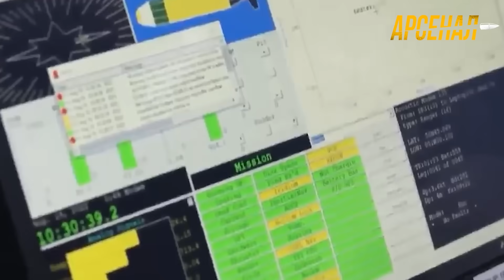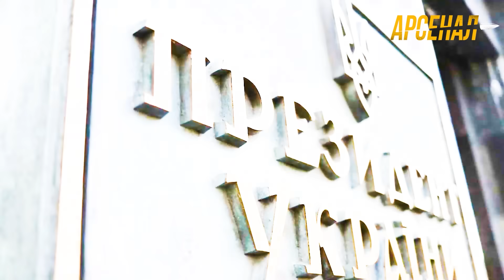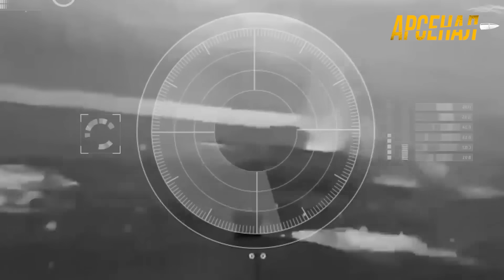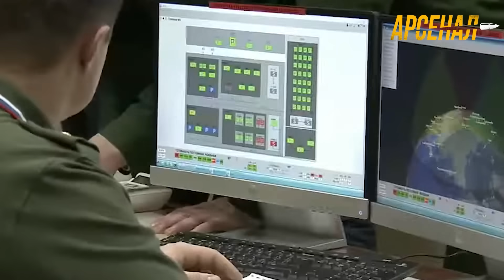Тайное оружие ВСУ. Русский флот вздрогнет! Надводные дроны в деле | Арсенал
UA - Вибухові новини на початку тижня вразили всіх - улюблена іграшка Путіна знову зламалася. Чим могли атакувати Кримський міст, що кошмарить російський флот у Чорному морі, і яка унікальна та засекречена українська технологія дала смачного ляпаса ФСБ і самому Путіну? Відповіді на всі ці питання дізнавайтесь у новому випуску програми "Арсенал".

RU - Взрывные новости в начале неделе поразили всех - любимая игрушка Путина снова сломалась. Чем могли атаковать Крымский мост, что кошмарит российский флот в Черном море, и какая уникальная и засекреченная украинская технология дала смачную пощечину ФСБ и самому Путину? Ответы на все эти вопросы узнавайте в новом выпуске программы "Арсенал".